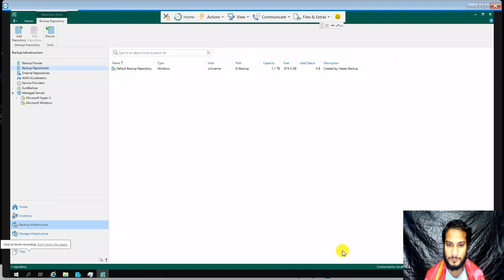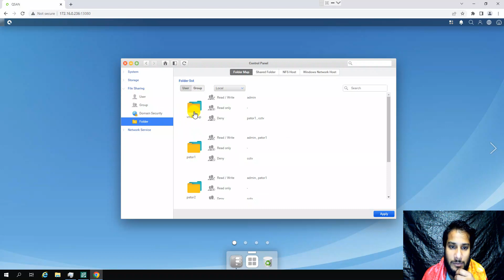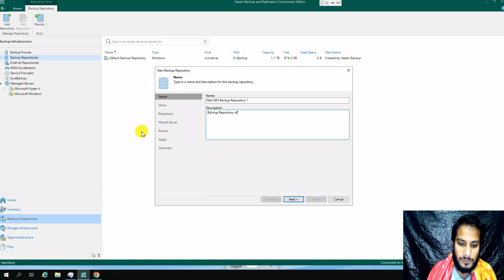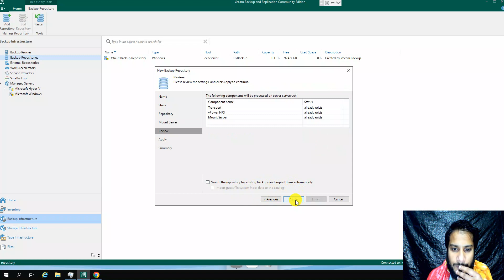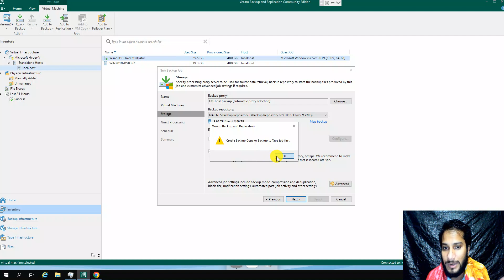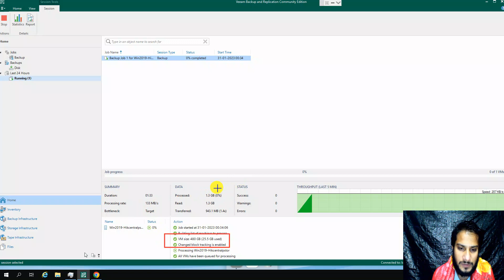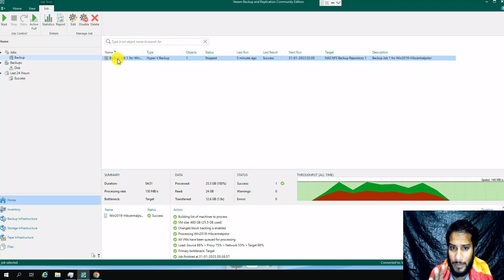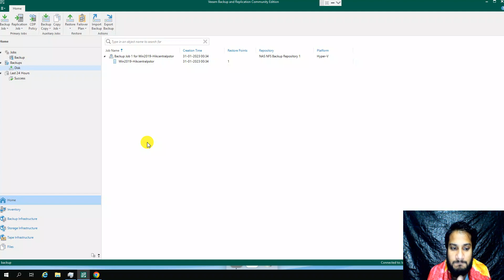Veeam Backup & Replication - #1 Hyper-V Backup & Recovery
Microsoft Hyper-V backup at its best
Veeam restores give you the ability to recover exactly what you need when you need it. Restore entire Hyper-V VMs in minutes and recover individual files or application items residing inside a Hyper-V backup with a simple search and restore.